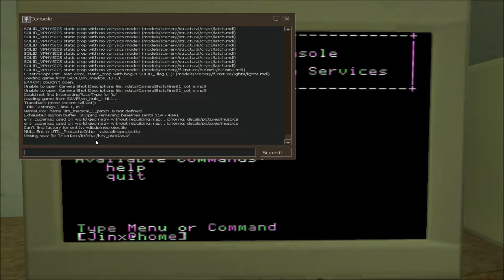Vampire The Masquerade Bloodlines Part 2: Wondering Around